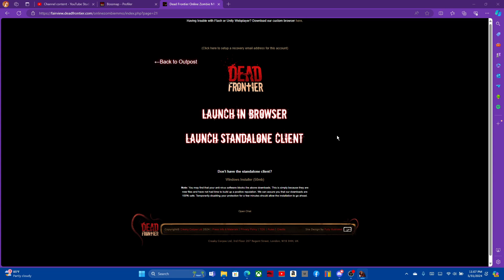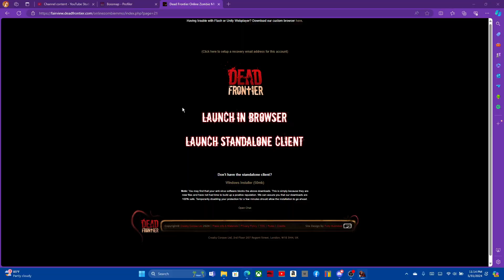Dead Frontier Devil Hound solo killing spree episode3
21:35 devil hound looted